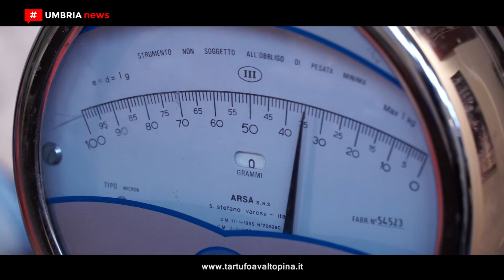A Valtopina in arrivo la 37ª Mostra mercato del tartufo [UMBRIA NEWS]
Torna l’appuntamento col gusto a Valtopina per la XXXVII Mostra mercato del tartufo in programma, come da tradizione, negli ultimi due weekend di novembre, sabato 18 e domenica 19 e sabato 25 e domenica 26. Al centro della festa il pregiato fungo che si potrà trovare negli stand del mercato o a impreziosire i piatti della proposta culinaria. Accanto, i prodotti locali, umbri e italiani.